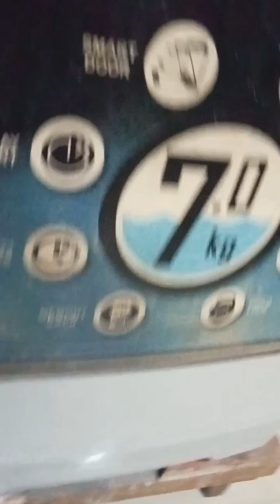the box eater vs the clay part 3